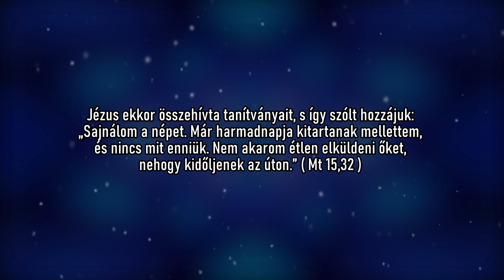Adventi elmélkedések 2021 - december 1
Jézus ekkor összehívta tanítványait, s így szólt hozzájuk: „Sajnálom a népet. Már harmadnapja kitartanak mellettem, és nincs mit enniük. Nem akarom étlen elküldeni őket, nehogy kidőljenek az úton.” ( Mt 15,32 )